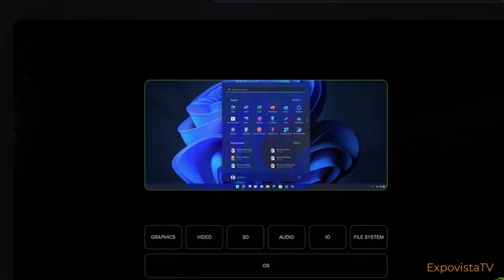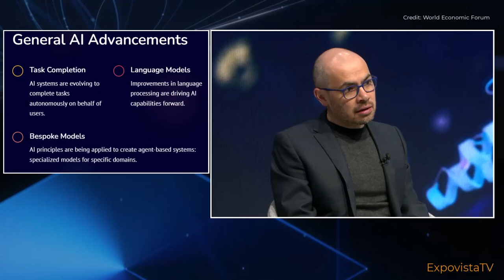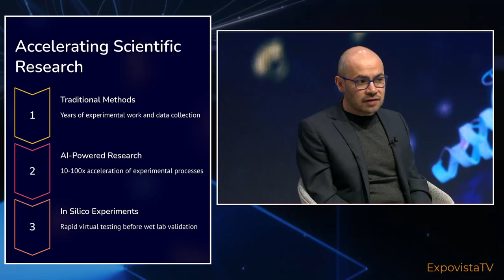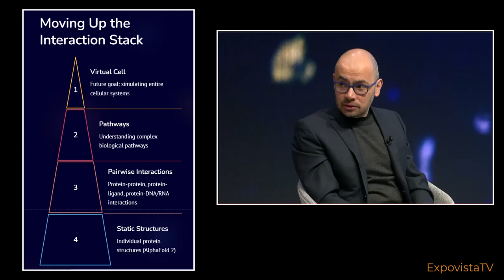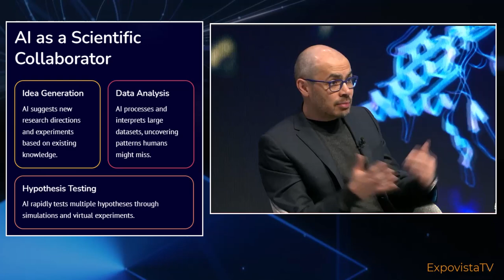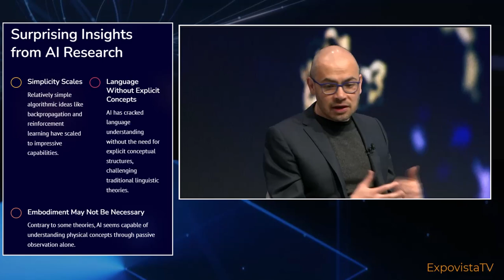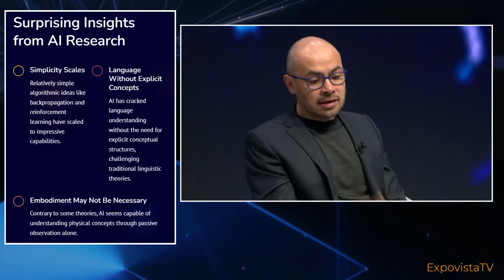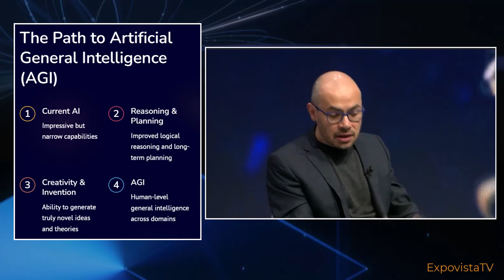Demis Hassabis (Google DeepMind) in Davos: AI at Full Speed.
Demis Hassabis, Co-Founder and CEO of Google DeepMind, was in Davos for the World Economic Forum. From the chat, we learn how biology is shaping the future of artificial intelligence. From groundbreaking AI applications in drug discovery to insights drawn from neuroscience, Hassabis discusses the profound impact of biological systems on AI development and what we can expect in the coming years.